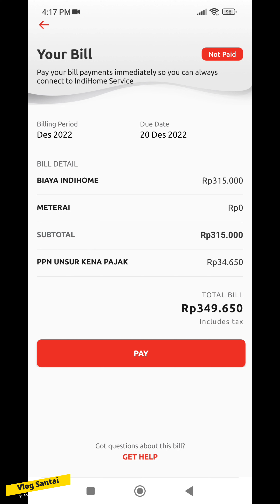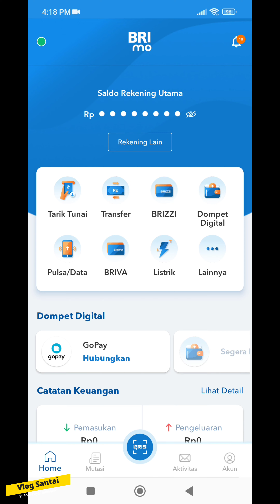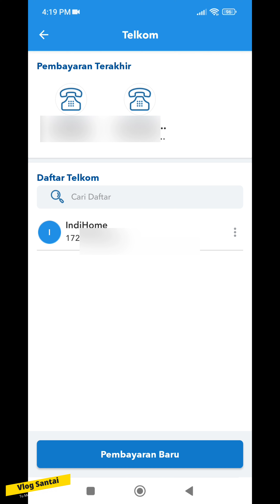Cara Membayar Wifi Indihome Via BRI Mobile (BRImo)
Video Tutorial Cara Membayar Wifi Indihome Via BRI Mobile (BRImo) Terbaru Dan Lengkap